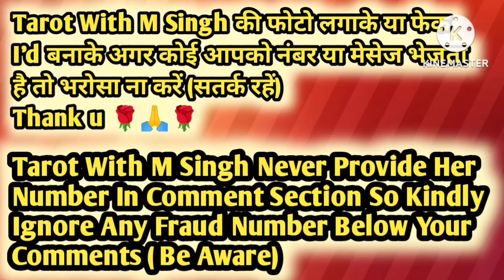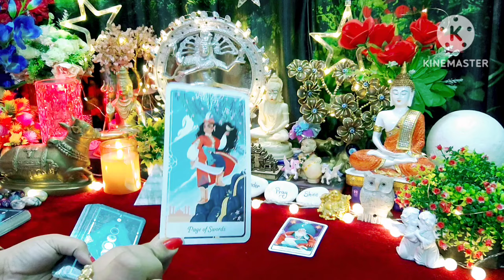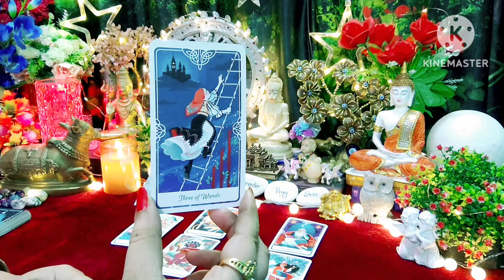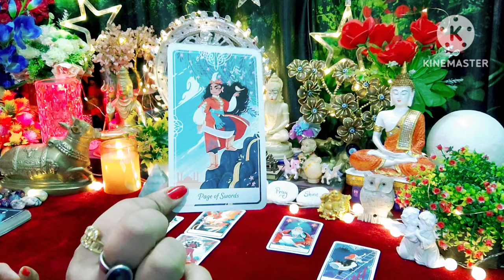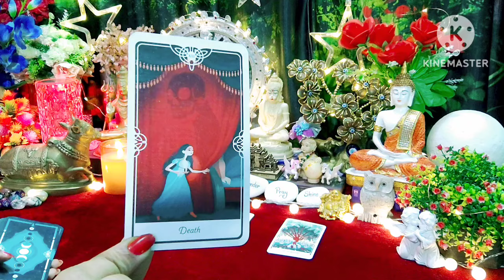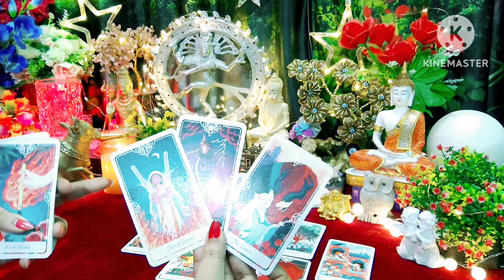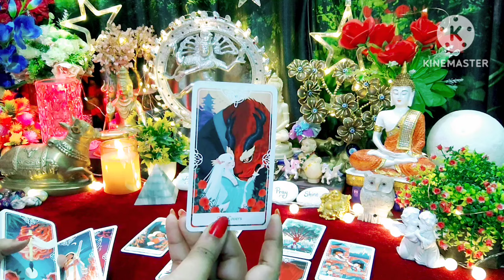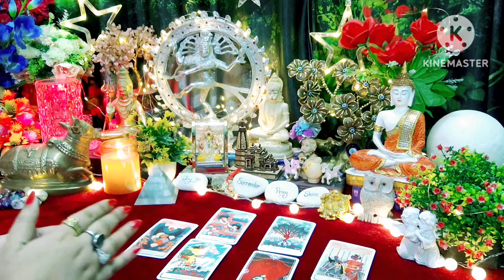🧿🌼Aap Dono Ki Aaj Ki Energy🌼🧿All Signs Collective Timeless Tarot Reading In Hindi 🌈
👉😱👉 Important Notice 👈
👉🌟Tarot With MSingh Never Share Their Number In Comment Sect